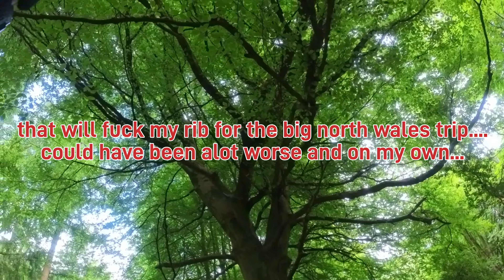fod day 2. crash day.. vlog so lots of me rambling on...